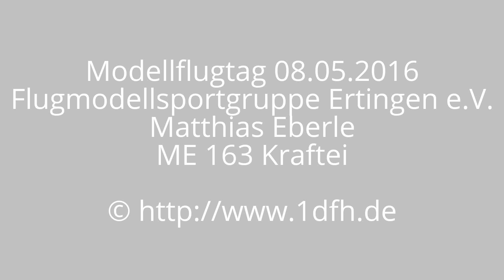Matthias Eberle ME 163 Kraftei Modellflugtag Ertingen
Flugmodellsportgruppe Ertingen e.V.
Matthias Eberle ME 163 Kraftei